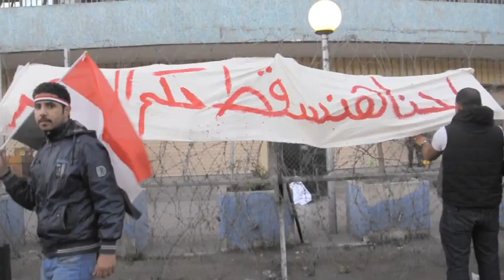Solidarity with the workers of Maspero | تضامن مع العاملين بماسبيرو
مسيرات من الثوار لدعم العاملين بماسبيرو الذين يطالبون بتطهير الاعلام وتغيير السياسة الاعلامية المنحازة للسلطة ضد الشعب.

تضلمن شعبي مع عاملين  باتحادالإذاعة ولالتليفزيون (ماسبيرو)، المؤسسة الأكبر في منظمومة الإعلام الرسمي، ويطالبون بتطهيرالاعلام